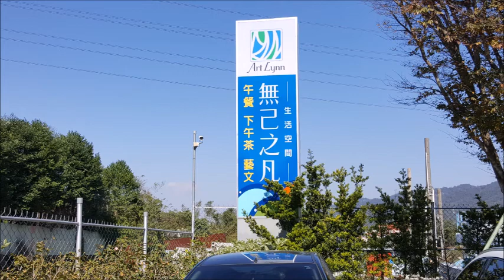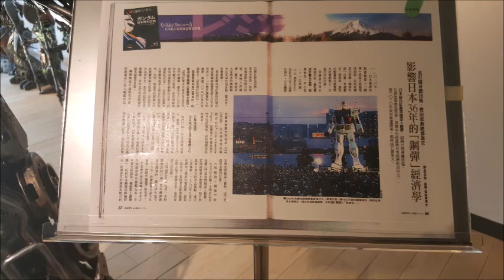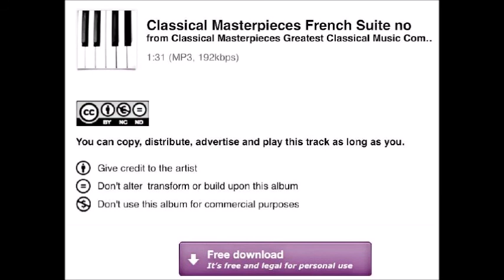2018三義知性之遊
「一個隱藏在三義小鎮讓人驚艷的文創景點: 無己之凡生活空間ArtLynn， 建中國小3D彩繪階梯，多彩燦麗的山景。